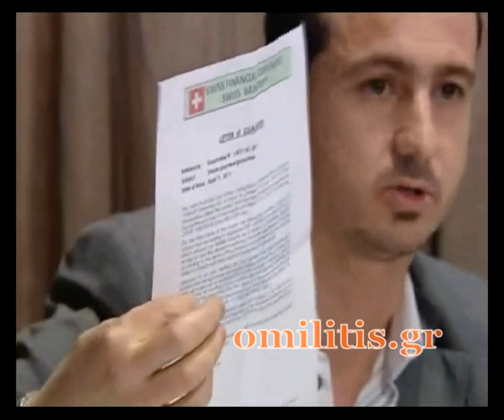Συνάντηση ΠΑΕ ΟΦΗ με Φαγαδάκη ΜΕΡΟΣ 1/2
Η συνάντηση της ΠΑΕ ΟΦΗ με τον Φαγαδάκη ΜΕΡΟΣ 1ο
Ολοι οι διάλογοι και το ξέσπασμα